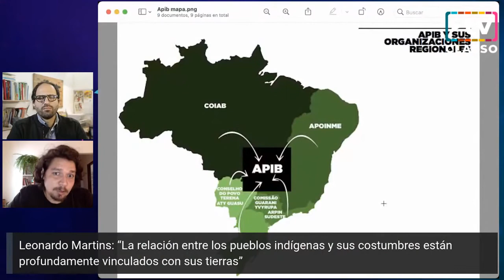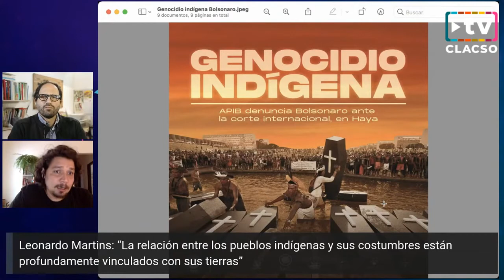Leonardo Martins: “En Brasil hay genocidios hacia los pueblos indígenas"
Leonardo Martins en InfoCLACSO

Leonardo Martins, integrantes de la @apiboficial, sobre la denuncia de los pueblos indígenas ante el tribunal de La Haya contra el gobierno de Jair Bolsonaro por crímenes de lesa humanidad y genocidio.

Leonardo Martins: “En Brasil hay genocidios hacia los pueblos indígenas e invasiones territoriales con intereses económicos”.